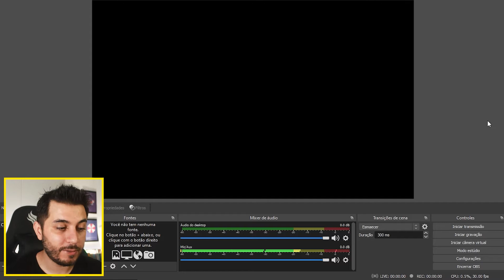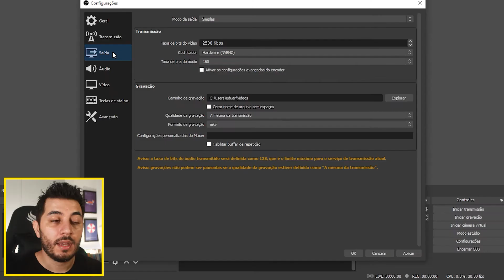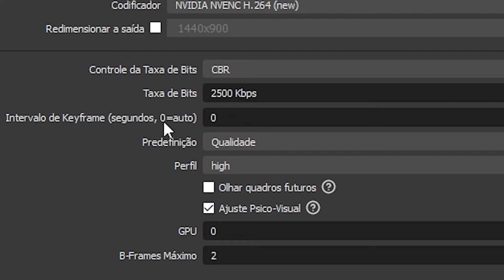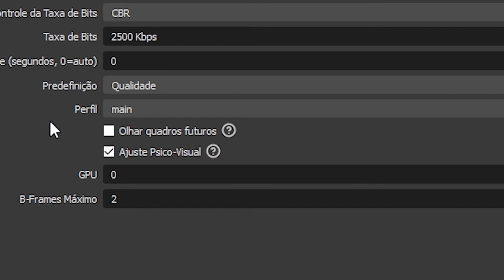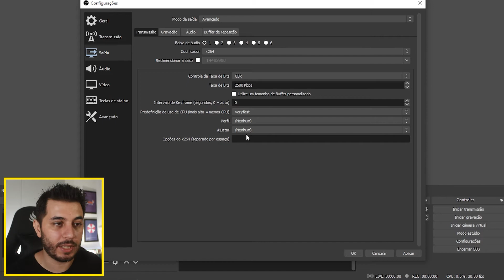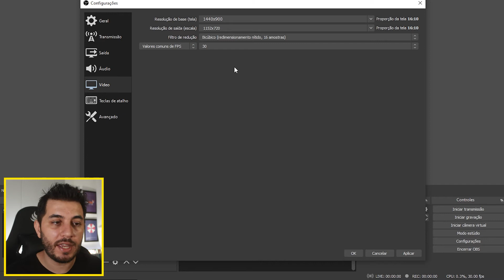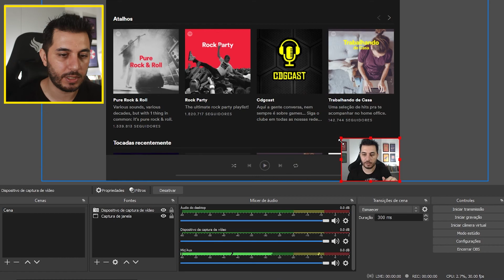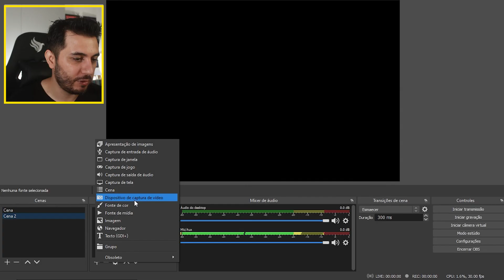Como fazer live stream pelo OBS Studio - Guia descomplicado | TWITCH YOUTUBE FACEBOOK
Nesse vídeo, eu vou te mostrar tudo o que você precisa saber para fazer live em qualquer plataforma de stream utilizando o OBS Studio.

LIVROS E CURSOS RECOMENDADOS 📚
MARKETING 4.0
VENÇA A TIMIDEZ - OS SEGREDOS DA AUTOCONFIANÇA INABALÁVEL
TIMIDEZ NUNCA MAIS - O GUIA DEFINITIVO PARA ACABAR COM A TIMIDEZ

MEUS EQUIPAMENTOS 💻
Câmera Canon
Câmera c920

00:00 - Intro
00:33 - Configuração de Transmissão
03:09 - Configuração de Saída
11:43 - Configuração para gravação
12:28 - Configuração de vídeo
14:09 - Adicionando fontes
19:30 - Criando cenas
20:41 - O que é "encodar"